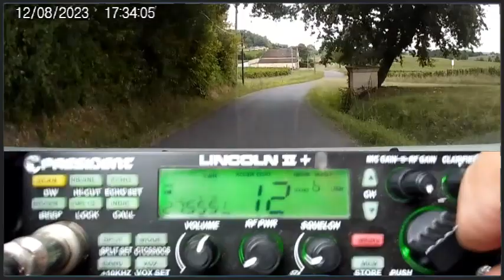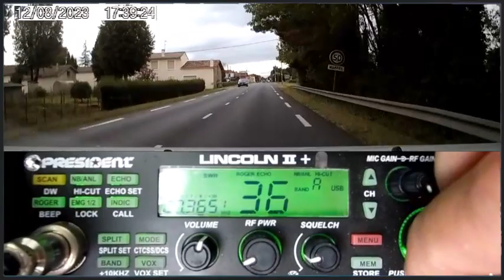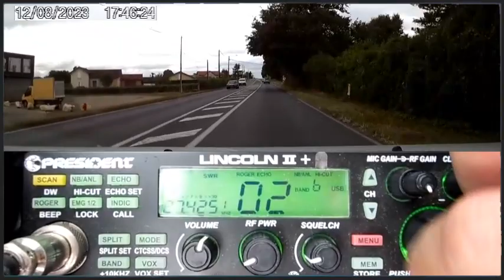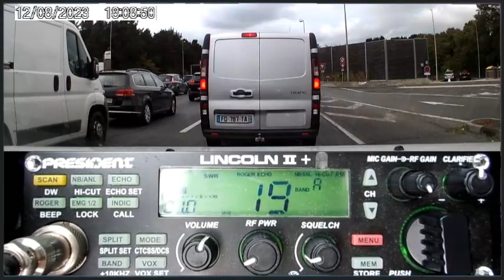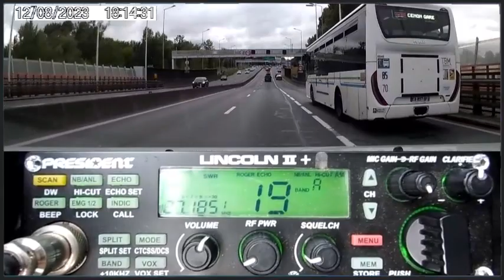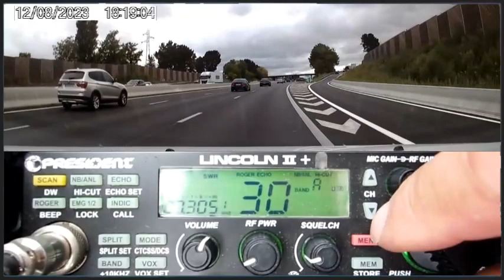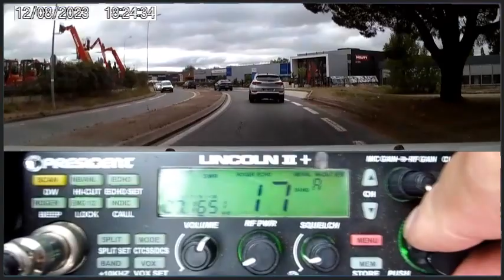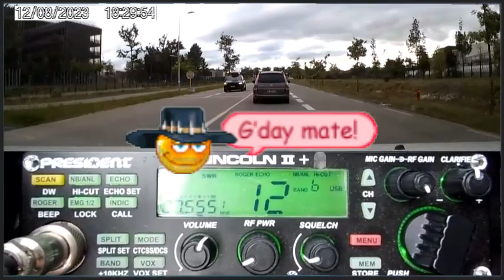CB Propag + QSO sur la route (12/08/2023)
Merci pour le QSO depuis le pont d'Aquitaine. 🤠
73'51 de Dundee33 ~ 14KM3301  ;)